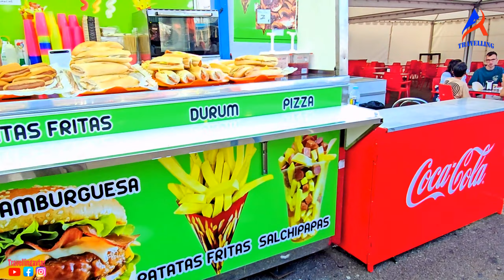Walking Tour Summer Fair Salamanca 2023 Spain, Feria de Salamanca España 2023 Vlog 35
Walking Tour of Summer Fair Salamanca 2023